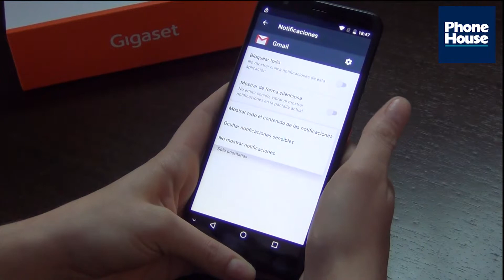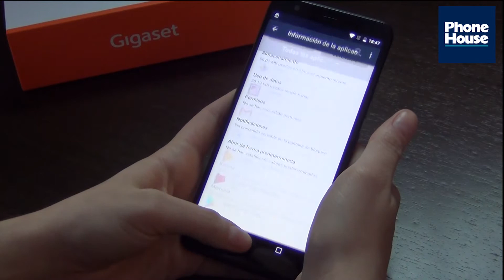TIP: Ocultar notificaciones en la pantalla de bloqueo Gigaset GS370